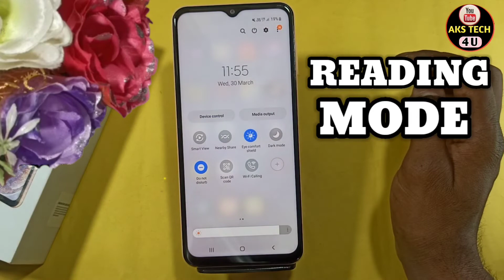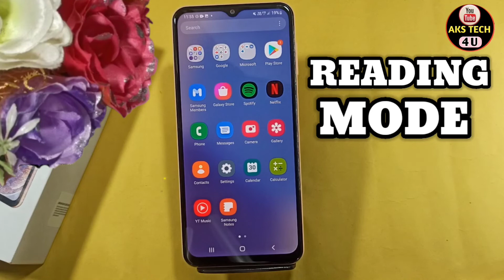How To Enable Reading Mode in Samsung Galaxy A13 | Samsung Galaxy A13 में Reading Mode कैसे ON करें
Hello Friends

‌Akstech4u, How to enable Reading Mode in Samsung Galaxy A13 , How to enable Reading Mode in Samsung Galaxy A13 , Reading Mode in Samsung Galaxy A13 ,
Reading Mode Samsung Galaxy A13 ,Samsung Galaxy A13 Reading Mode,Samsung Galaxy A13 mai Reading Mode kaise karein,
Samsung Galaxy A13 night mode kaise karein,Samsung Galaxy A13 reading mode, Reading Mode Samsung Galaxy A13 ,
 Samsung Galaxy A13 Reading Mode, how to enable Reading Mode in Android,Reading Mode,how to,enable, Samsung Galaxy A13 dark theme